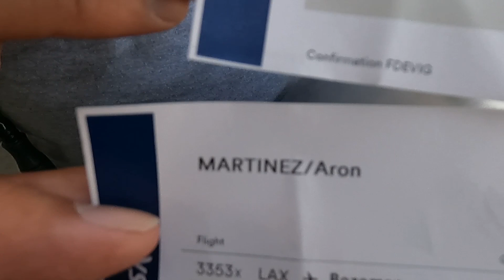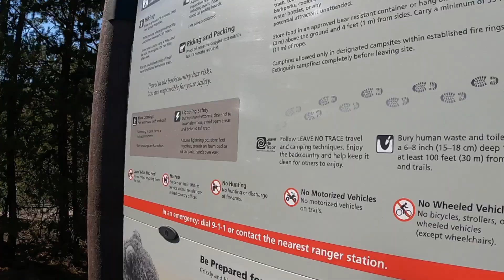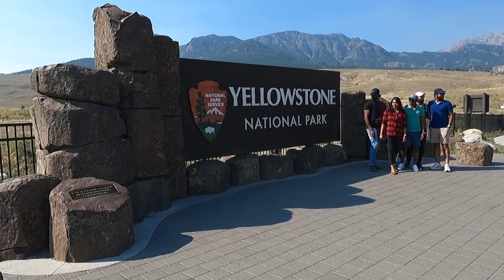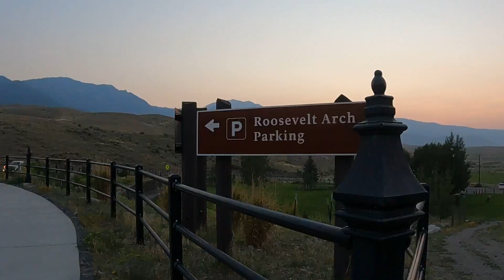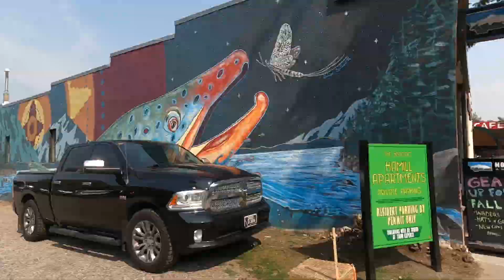Yellowstone - Featuring Wild Animals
Explored Yellowstone with friends. Enjoy.